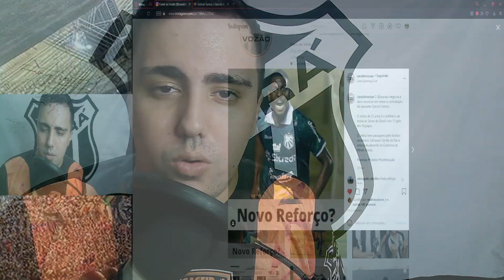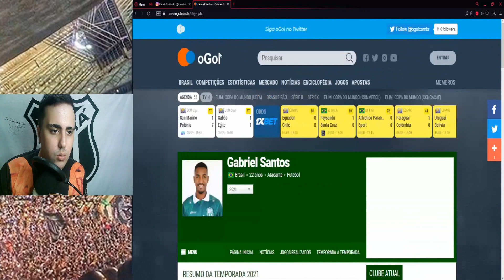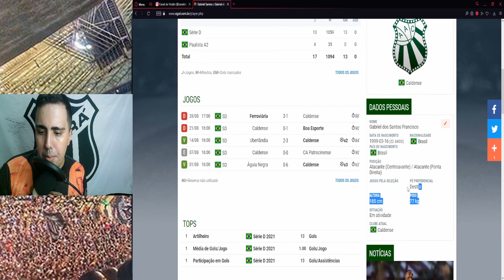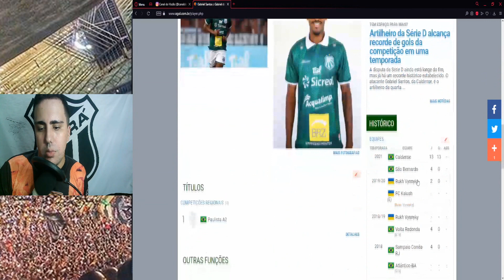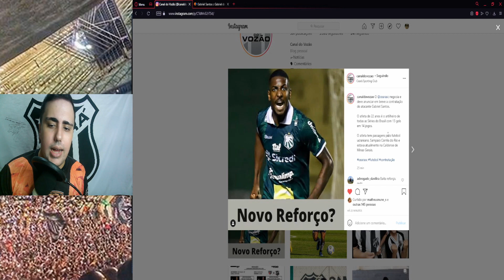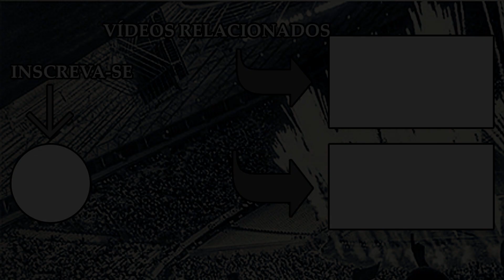CEARÁ NEGOCIA COM ATACANTE GABRIEL SANTOS !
No vídeo de hoje, falaremos sobre a negociação da equipe do Ceará com o atacante Gabriel Santos.